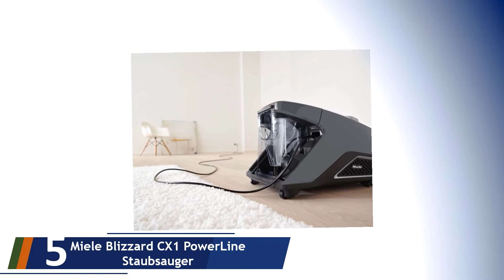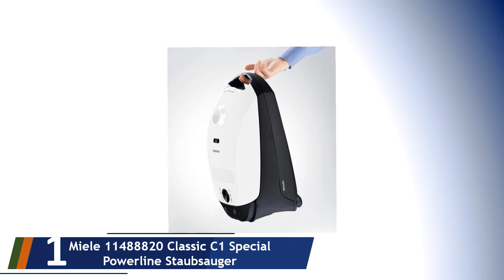5 Besten Miele Staubsauger Test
Hier ist die Liste von Die 5 Besten Miele Staubsauger Test.

01. Miele 11488820 Classic C1 Special Powerline Staubsauger

02. Miele S 8340 PowerLine Staubsauger

03. Miele Complete C2 Tango EcoLine - energieeffizienter Staubsauger

04. Miele 10886650

05. Miele Blizzard CX1 PowerLine Staubsauger